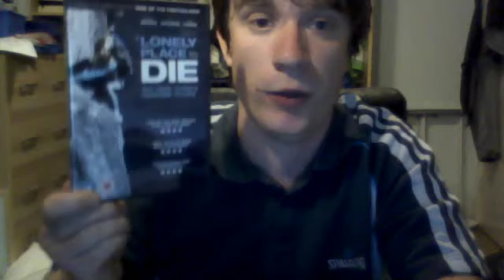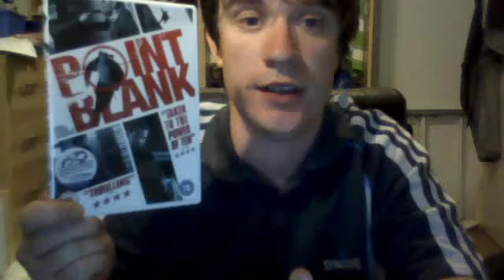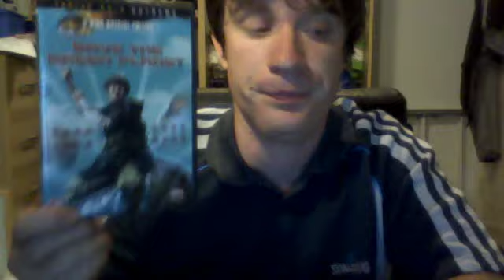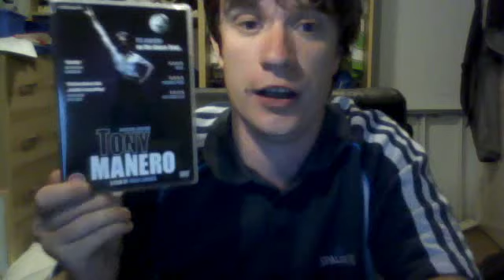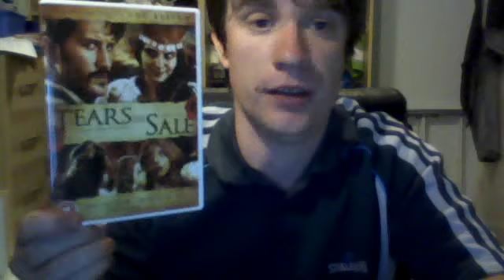More Foreign Goodness! DVD UPDATE 24th January 2012!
My latest DVD update

If you need to be pointed in the right direction as far as Foreign Cinema is concerned, Vaultkeeper2 (Magnus) is the person  to see.